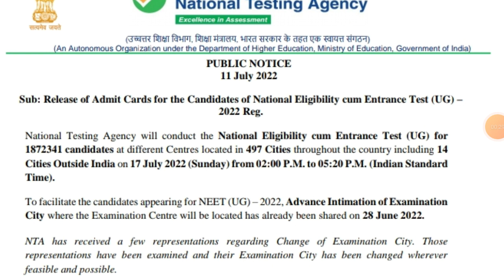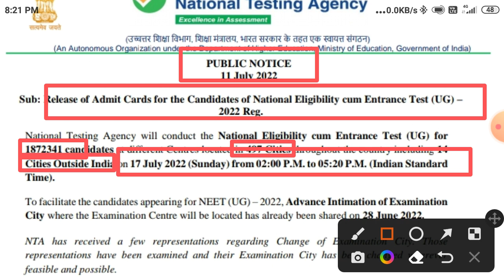NEET UG EXAM 2022 ADMIT CARD RELEASED NEET UG 2022 ADMIT CARD LATEST UPDATES